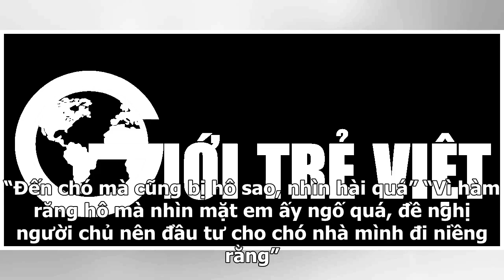[Cute Animal]Cư dân mạng lại phát sốt với chó xấu, lần này là chú cún răng vẩu đủ cả 4 hướng